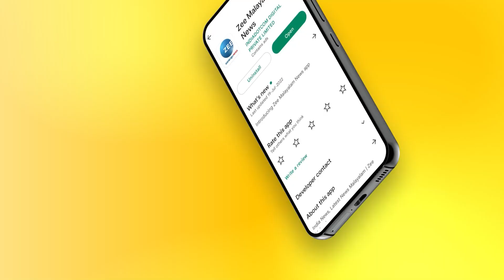Taliban | China | താലിബാന് അത്യാധുനിക ആയുധങ്ങൾ നൽകി ചൈനയുടെ സഹായം | Zee Malayalam News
Taliban | China | താലിബാന് അത്യാധുനിക ആയുധങ്ങൾ നൽകി ചൈനയുടെ സഹായം